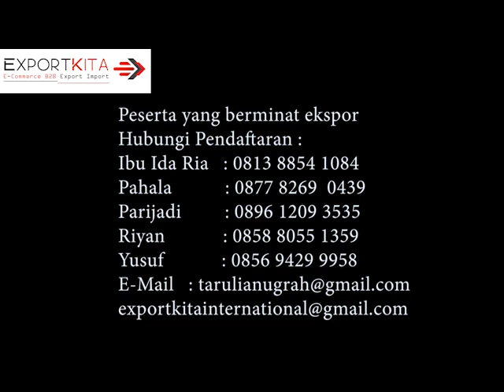Workshop Ekspor bulan juli di MEDAN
Bagi yang ingin memperdalam ekspor*
Ikuti Workshop Ekspor yang kita adakan
Jakarta Pusat, Selasa, 12 JULI 2023,
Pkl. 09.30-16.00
Ayo segera mendaftar dan hubungi admin kami

Pendaftaran
Ibu Ida Ria   : 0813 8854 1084
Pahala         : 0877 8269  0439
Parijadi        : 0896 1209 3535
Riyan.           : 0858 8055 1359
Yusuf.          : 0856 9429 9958